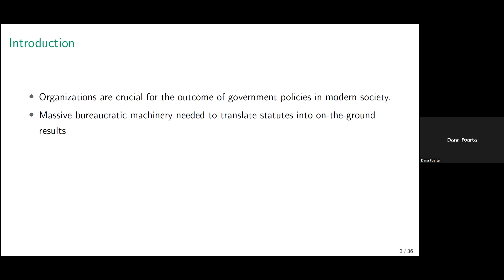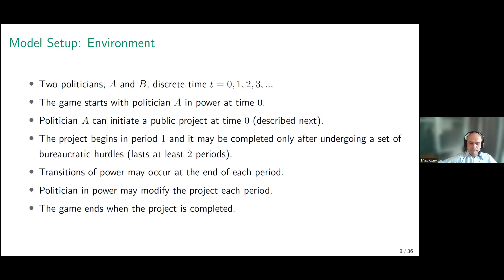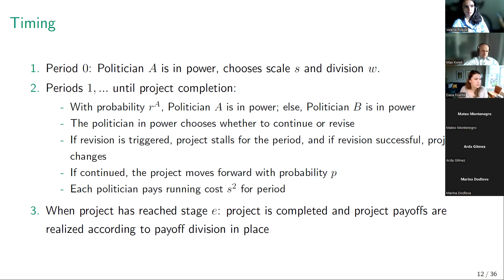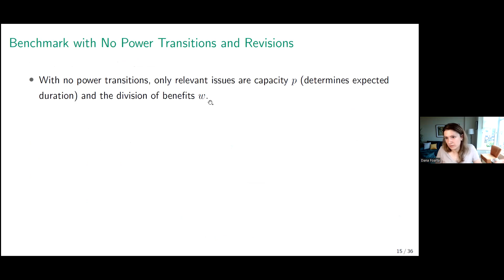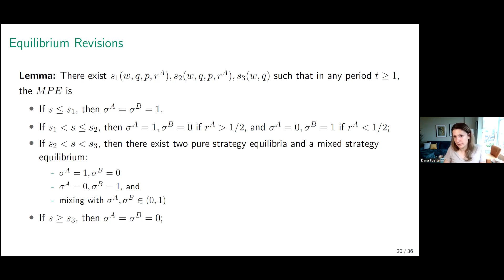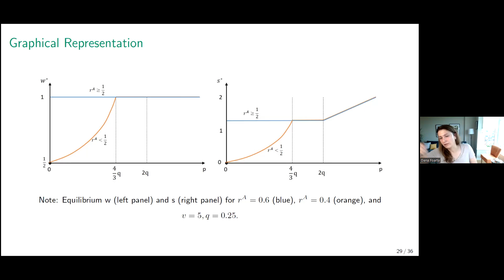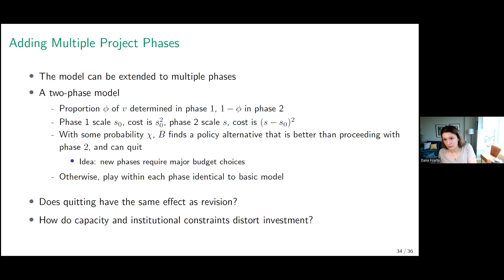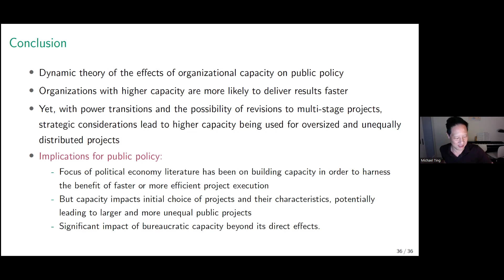27 June 2022, Dana Foarta (Stanford GSB)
"Organizational Capacity and Project Dynamics", with Michael Ting.